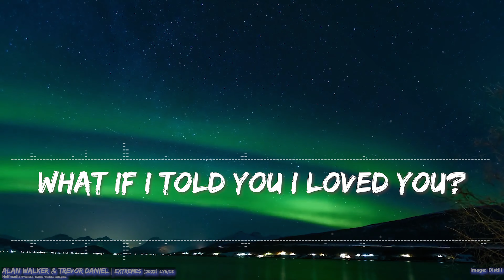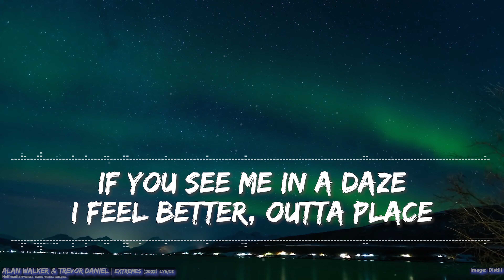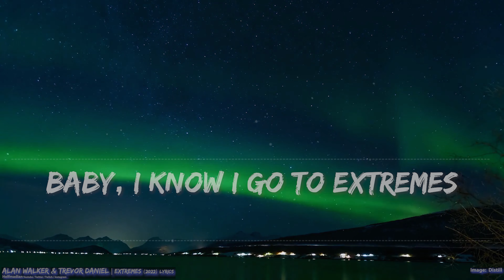Alan Walker & Trevor Daniel - Extremes (Lyrics) - Full Audio, 4k Video